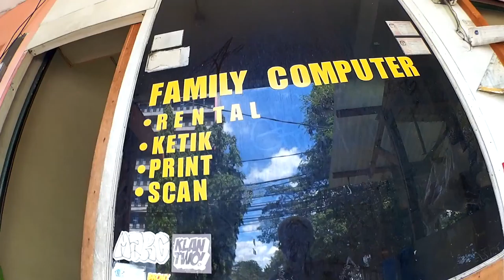south jakarta の１日 ◆着用メガネ「テオ & ミクリ風」エベレストに行ってきます！473/1000 15/12/23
south jakarta の１日  ◆着用メガネ「テオ & ミクリ風」

2016年15日分ファイル紛失のため抜けてます

1/1000 毎日動画開始日 14/9/8　スタート　17/5/27エベレスト登頂、 17/9/24 ７サミット達成